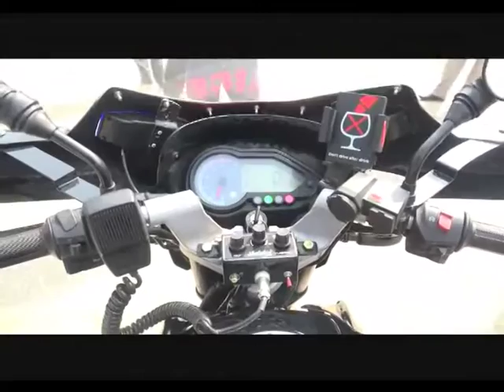Smart Stylis byke up police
Up 100 dial ko smart byke mili hai ab police app tak jaldi paunchegi